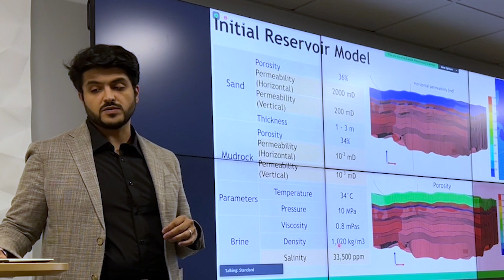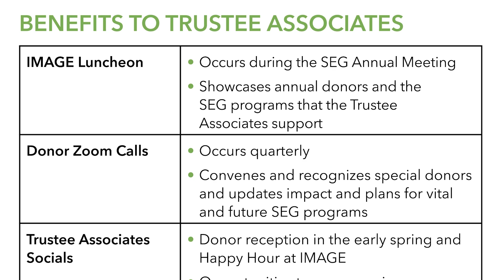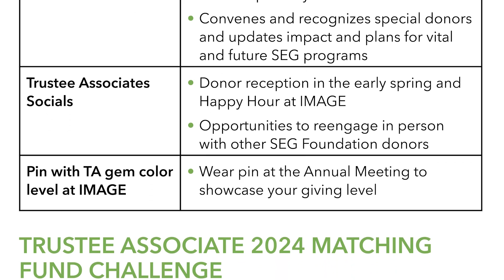SEG Foundation Trustee Associates Full Version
SEG Foundation Trustee Associates are a special group of contributors who have demonstrated a strong shared commitment to the current and future vitality of the Foundation and the Society, and its positive impact on the science, our members, and the world.